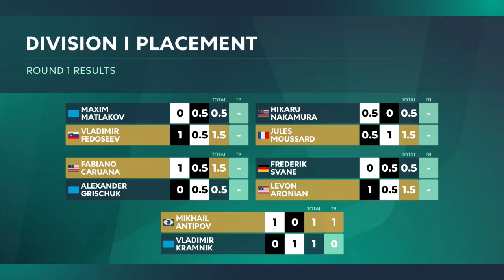CRUNCHLABS MASTERS 2024 | CCT | DIVISION I PLACEMENT - ROUND 1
Champions Chess Tour CrunchLabs Masters 2024 | DIVISION-I PLACEMENT - ROUND 1#chess